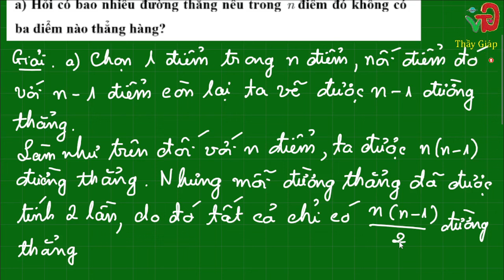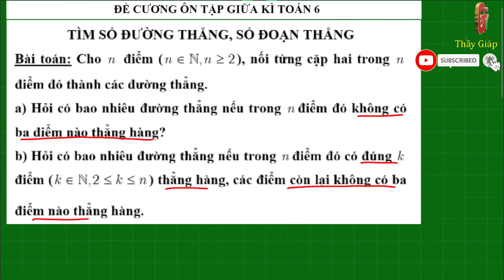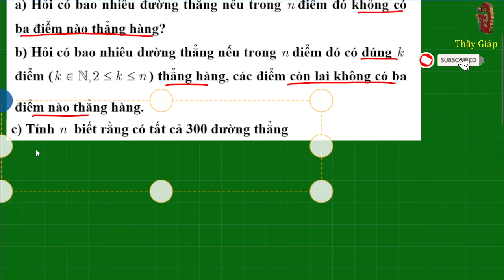Toán 6 Chữa đề cương ôn tập giữa kì 2 bài toán nâng cao tính số đường thẳng